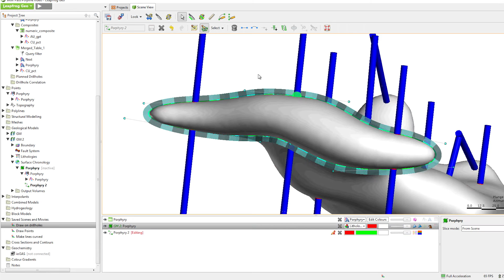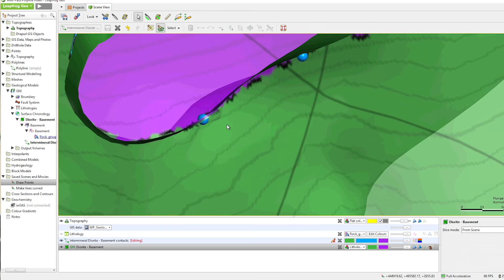Leapfrog Geo 4.0 Improved Polyline Demo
Leapfrog Geo 4.0 includes improved Polyline tools to give you complete flexibility and control to edit your models surfaces with your interpretations.